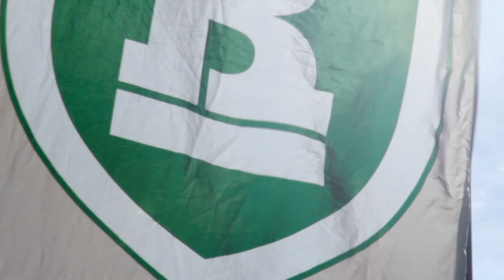Louisburg (N.C.) 2 - No. 17 Richard Bland 1 OT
SOUTH PRINCE GEORGE, Va. -- Sophomore Hussein Osman/Charlottesville scored a first-half goal, but it was not enough as No. 17 Richard Bland College dropped a 2-1 Region X men's soccer overtime decision to Louisburg (N.C.) College on Tuesday evening at the Statesman Soccer Field.  Freshman Nikola Aleksic/Belgrade, Serbia had the assist for the host Statesmen (10-1, 8-1 Region X), who lost for the first time this season against the visiting Hurricanes (5-3, 5-1 Region X), who managed two late penalty-kick goals.